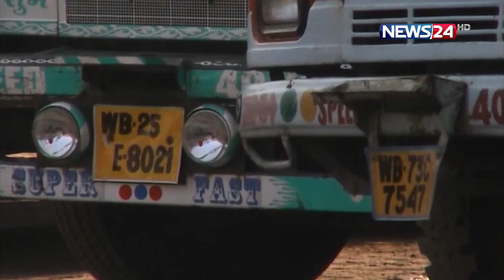ভোটের জন্য সেখানকার বাংলাদেশ সীমান্ত তিন দিন বন্ধ | News24